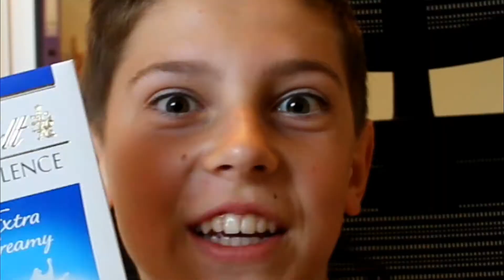BIRTHDAY PRESENTS UNBOXING!*BLUE SNOWBALL MICROPHONE*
Hey what's up everyone and welcome another video on this channel:D Today is actually my b-day and I am finally a teenager and 13 yrs old xD

So in this video we will be unboxing some of the presents that i got for my b-day :) I got a Sony Cybershot DSC HX60, a Blue Snowball Microphone, some chocolate and candy!

Have an amazing day, peace out and skrrt!